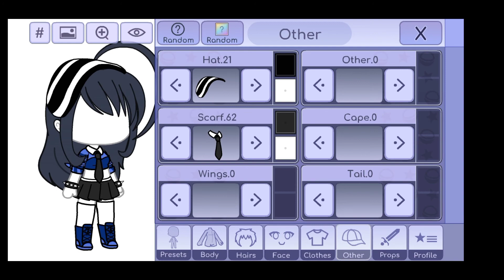•Dark clothes ideas for girls• {Gacha Design}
•❇Carregando descrição/Loanding Description❇•

✳10%•
✳20%••
✳30%•••
✳40%
✳50%
✳60%
✳70%
✳80%
✳90%
✳100%

◀◀Bem vindo a descrição/Welcome to  description▶▶

◀Este video é um:▶
—GLMM ou GCMM❌
—GLMV ou GCMV❌
—Meme❌
—Speed Paint❌
—Design✔️
—Versão Gacha❌
—Jogos Gacha❌
—Tutoriais❌
—Outro❌

◀Este video é:▶
—Inspiração:✔️
—Original❌

◀Aplicativos usados: Gacha Life, Vlog Star, Eraser, Picsart e YouTube Studio▶

Espero que você tenha gostado do vídeo^^ obrigada por ler~

✳10%•
✳20%••
✳30%•••
✳40%
✳50%
✳60%
✳70%
✳80%
✳90%
✳100%

—GLMM ou GCMM❌
—GLMV ou GCMV❌
—Meme❌
—Speed Paint❌
—Design✔️
—Versão Gacha❌
—Jogos Gacha❌
—Tutoriais❌
—Outro❌

◀Este video é:▶
—Inspiração:❌
—Original✔️